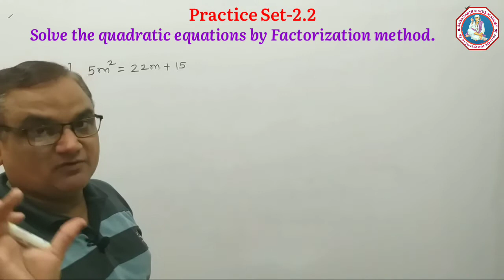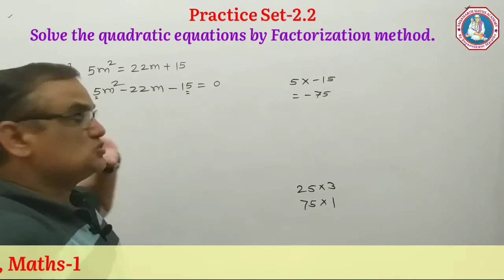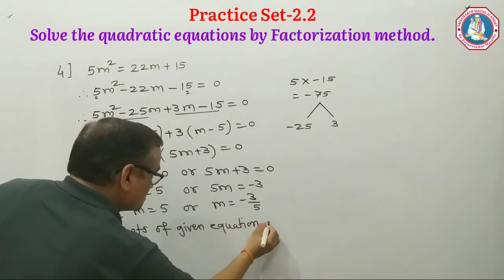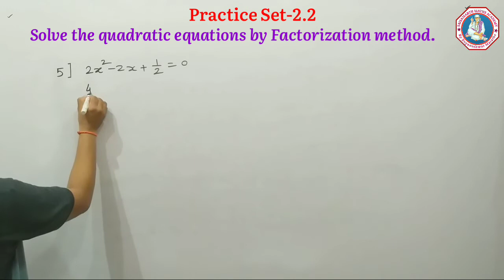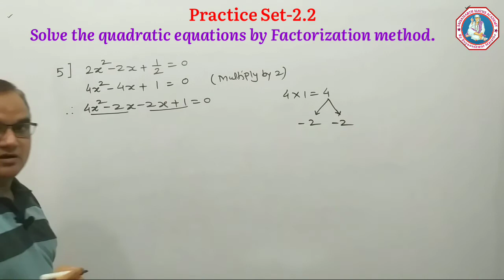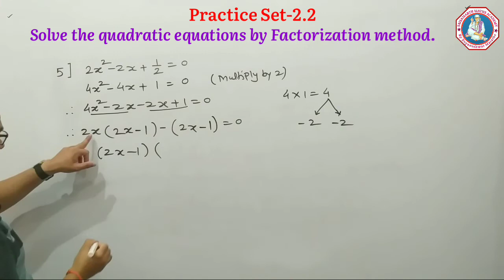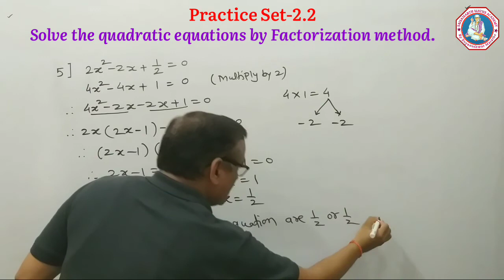10th std Math-1 Practice set-2.2|10th class Math-1 Factorisation Method.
10th std Math-1 Practice set-2.2|10th class Math-1 Factorisation Method.

Your Quaries-
Saisamarth Maths Academy
class-10 maths-I
std-10 maths-1
10 class maths
Quadratic Equations
Practice Set-2.2
factorization method
10th math-1 Quadratic Equations
std 10 math-1 Practice Set-2.2
Class-10th maths